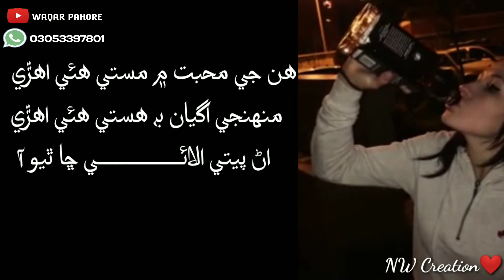Mon Koi Nasho Na kayo aw || Mumtaz Molai New Status Song